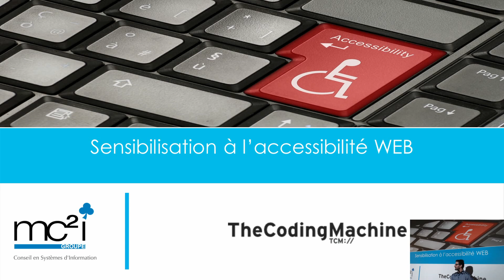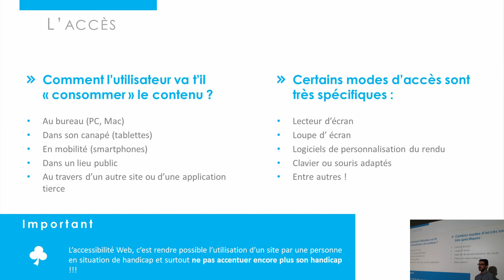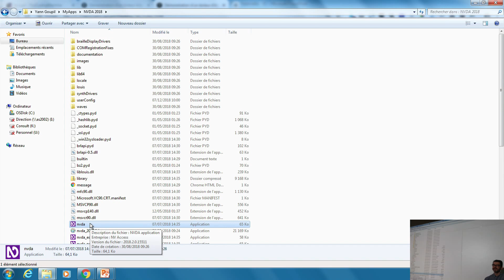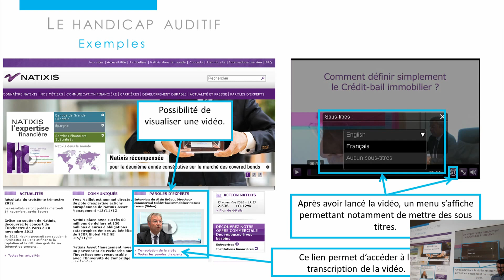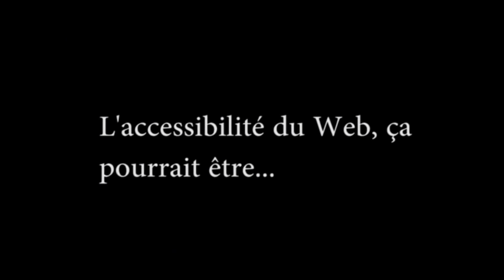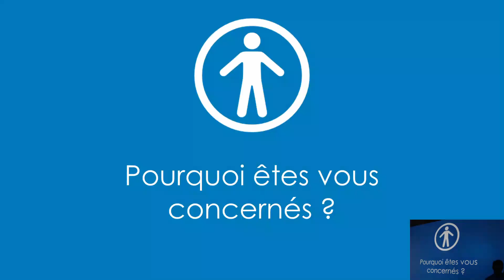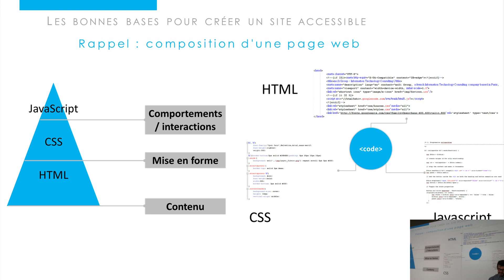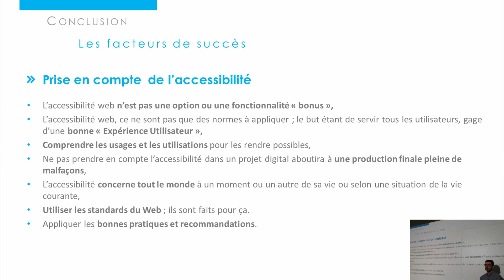L'accessibilité en France